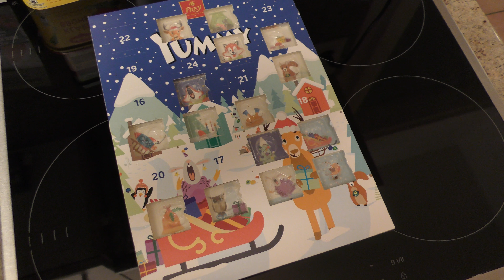Adventskalender Türchen Nummer 16